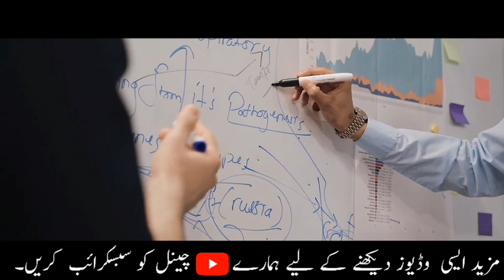Mardo ko jinsi lutf dene ke tarike